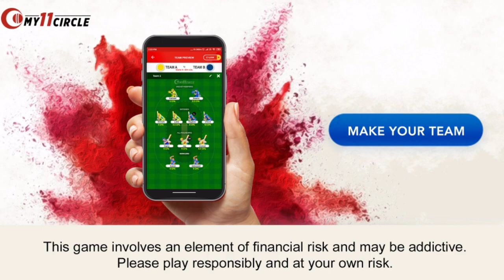T20 World Cup 2021 ! 16th Match Prediction ! India vs Pakistan ! Today Match Prediction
24 October 2021

About Video
In this video I have talked to you about the 16 Match Prediction of T20 World Cup 2021 which is Going To be Between India vs Pakistan Match Prediction who will win the match IND VS PAK Today match prediction PAK VS IND

is video mein T20 World Cup 2021 ke 16 Match ki Prediction ke bare mein baat ki gai hai India vs Pakistan Today Match Prediction ke bare mein Aaj Kaun jeetega
16th Match Prediction India vs Pakistan Pitch Report Match Prediction Toss Team Performance Dream11 etc.

T20 World Cup mein Aaj Ka Match Kaun jitega
T20 World Cup India vs Pakistan Match Prediction
T20 World Cup 2021
India vs Pakistan T20WC match prediction
Match Prediction Today Who Will Win
India vs Pakistan me kon jitega
T20 World Cup Match Prediction
India vs Pakistan T20WC
Match
Predictions
Ind vs Pak Toss kon jitega
Prediction
Match
T20 World Cup 16 match

T20 World Cup 16 Match Prediction India vs Pakistan toss kon jitega
India vs Pakistan toss Prediction
T20 World Cup 3rd Match Prediction
Today match prediction T20 World Cup 2021
Today match prediction T20 World Cup dream 11
Today match prediction T20 World Cup who will win
Today match prediction T20 World Cup dream 11 team
T20 World Cup mein Aaj Kaun jitega
T20 World Cup Aaj Kaun jitega
Aaj match Kaun jitega
T20 World Cup 16 match kon jitega
T20 World Cup 16th match prediction
T20 World Cup 2021 16th match toss kon jitega
Aaj ka T20WC kaun jitega
aaj ka T20WC kon jitega
Aaj Ka 16th match Kaun jitega T20 World Cup mein
Aaj ka T20 World Cup Match kon jitega
Aaj ka match T20 WC
Aaj ke match mein kaun jitega T20
Today Toss predictions
Today match prediction dream11
Today Toss Prediction who will win
Today match prediction T20 World Cup